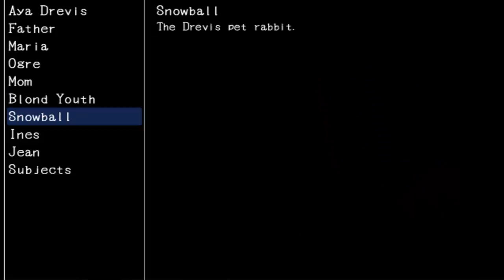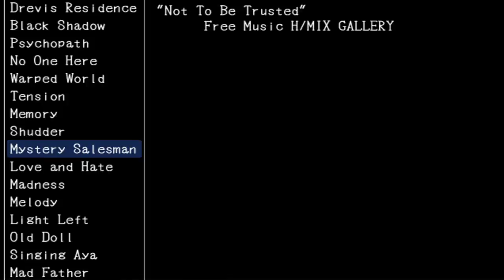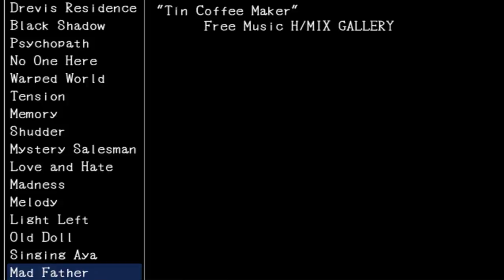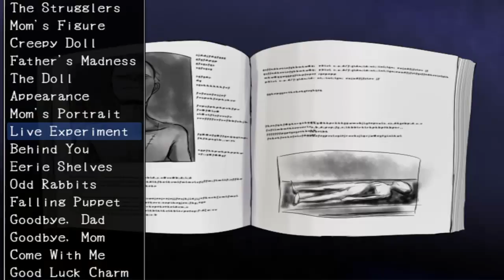Mad Father Part 10 (Daemonophobia)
So this is a special extra video of the extra material in the game which is blind to me because I never really paid attention to the extra menu. Also someone in particular is really damn scary. Really scary and it is not right.